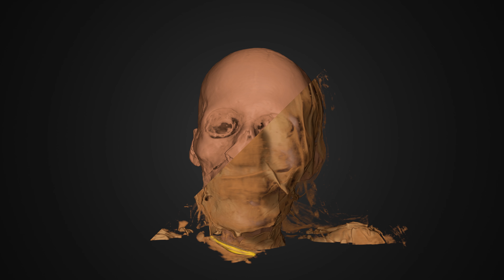Hoofd van de mummie van Anchhor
Om het lichaam van de hogepriester Anchhor zichtbaar te maken werd de mummie in 1999 door een CT-scan gehaald. In 2016 volgde er nog een scan in het Academisch Medisch Centrum (AMC) in Amsterdam met het oog op de opening van de vernieuwde Egypte-zalen van het Rijksmuseum van Oudheden in november 2016. Het Zweedse bedrijf Interspectral gebruikte de nieuwe scangegevens voor deze spectaculaire 3D-film, waarin de mummie laagje voor laagje digitaal 'uitgepakt' wordt.